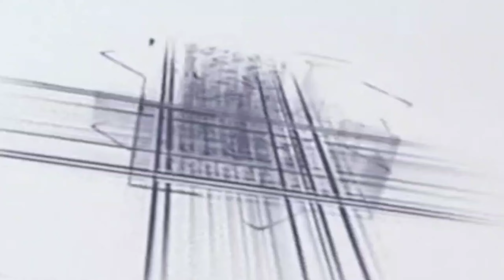sayyed muqimur Rahman ki takrir new baiyan दिल को रोशनी करने वाली तकरीर 2024 bhartha kalan ki taqrir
Syyyed_. mqimur_rahman_ki_taqrir